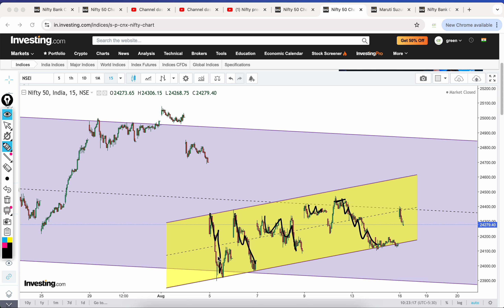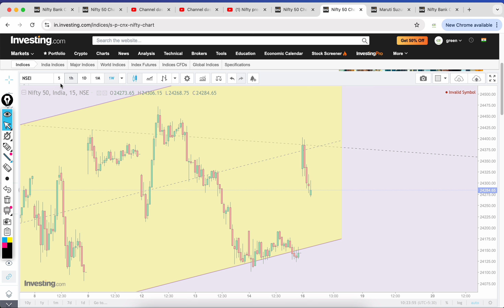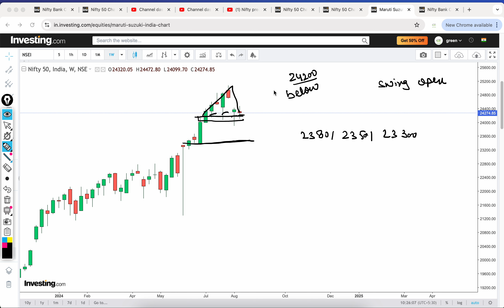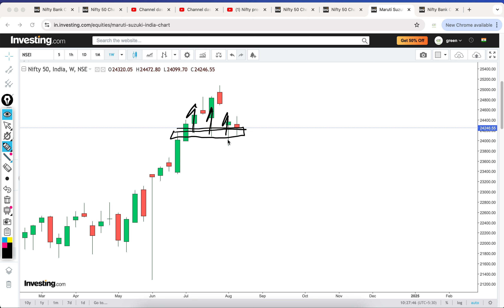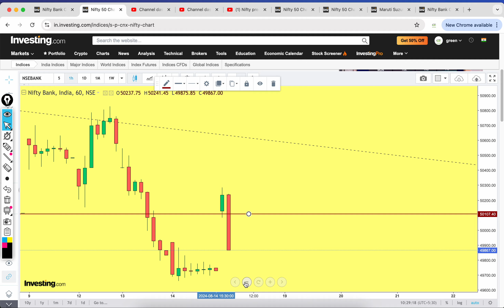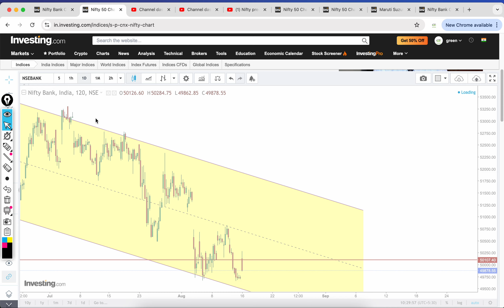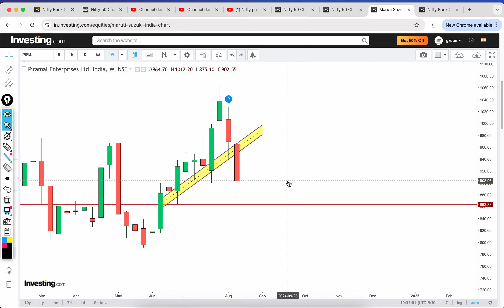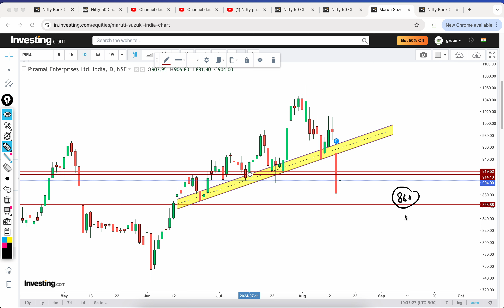Nifty and Banknifty live market update 16 Aug Friday 10:20 PM